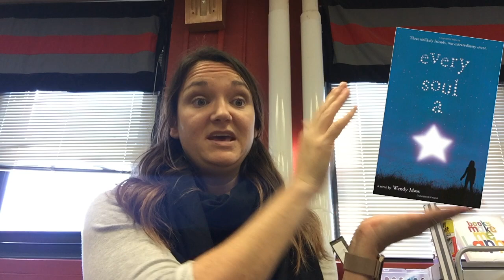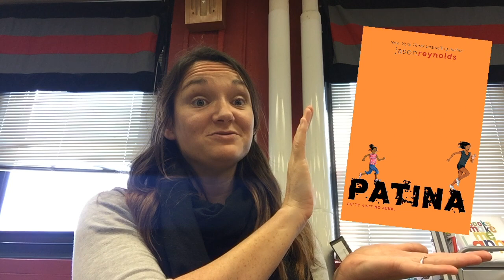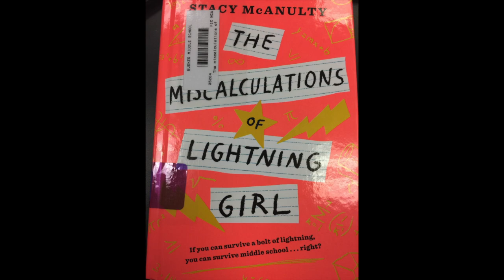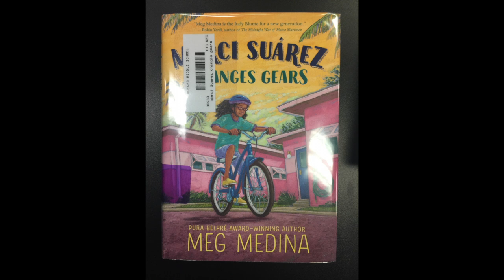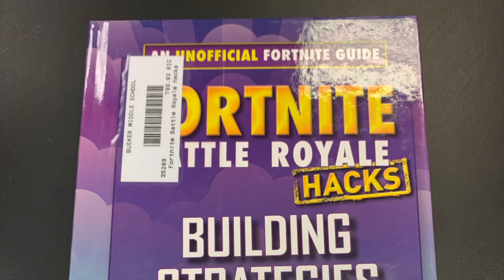WNITL December '18